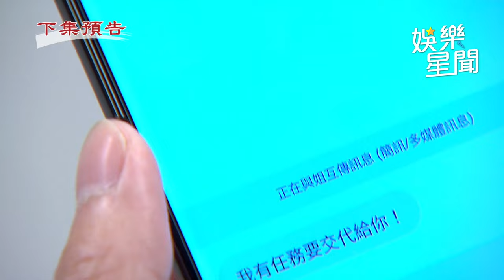天道／子彤不願凱鴻當孩子的爸 萬董一怒竟直接活埋凱鴻？｜三立娛樂星聞